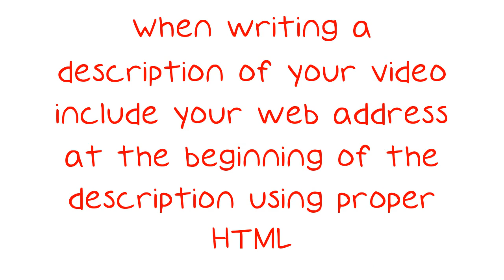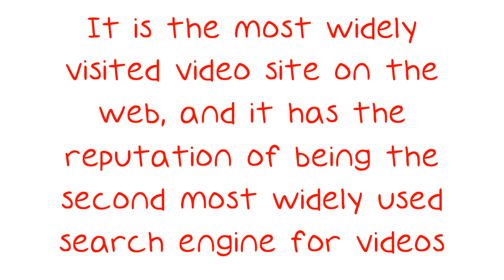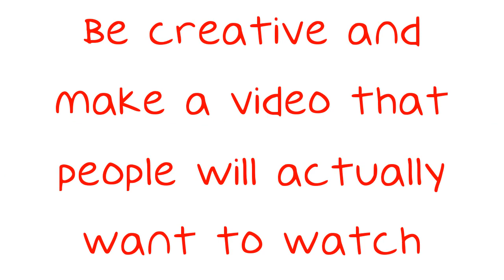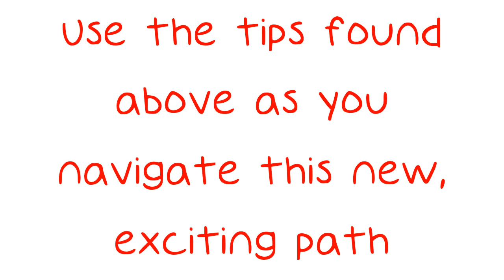How To Use Video Marketing For Your Business.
How To Use Video Marketing For Your Business. Video marketing can be a terrific way to harness the power and influence possessed by almost any business enterprise. The best way to take full advantage of the possibilities it offers is to learn as much as you can about the subject in advance of planning a strategy of your own. Read the terrific advice that follows and you can achieve great results in short order. If you offer services to your customers, the best way to give them an idea of what you do is to create a video that documents the different steps you take to perform this service.